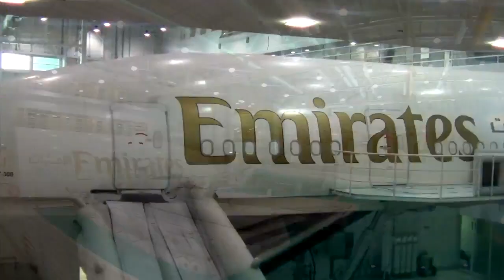Emirates Aviation College - Cabin Crew Training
Emirates Aviation College Cabin Crew Training opened in 2007. It covers a number of key learning areas. For a new, so called ‘Ab initio’ recruit, training takes place over eight weeks on all Emirates aircraft: Boeing 777 and A380. The eight-week course covers all aspects of a crew member’s role, including:
• Evacuation and Safety & Emergency Procedures
• Group Medical Training
• Cabin Service Training
• Image and Uniform
• Duty Free Sales